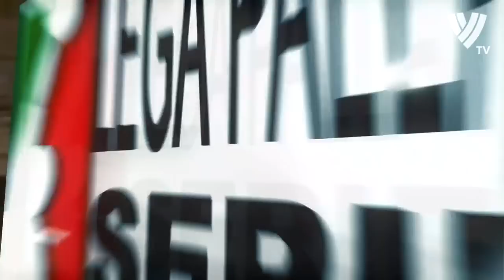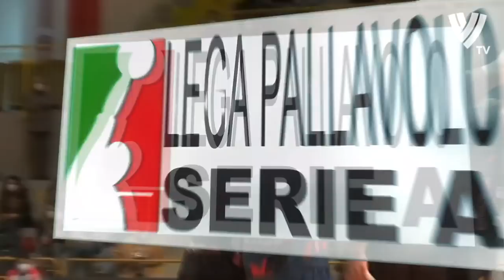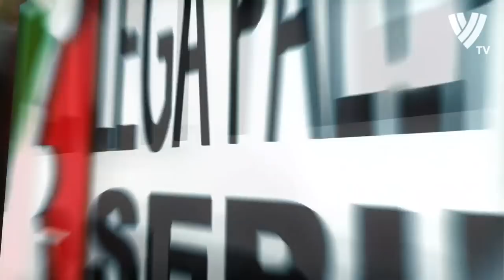Yuji Nishida vs Rok Mozic | Vibo Valentia vs Verona Volley | Highlights | Italian Superliga | 2022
È una Tonno Callipo superlativa quella che supera nettamente Verona con un eloquente 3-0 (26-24, 25-14, 25-23) nel quadro dell’8a giornata della Superlega Credem Banca. In un PalaMaiata colorato a festa dalla Fossa giallorossa, Saitta e compagni continuano l’operazione-risalita in classifica. Ora per i calabresi (18 punti) sono soltanto due le lunghezze di distacco dalle terzultime: Taranto (con due partite in più) e Cisterna (con ancora due gare da disputare al pari dei vibonesi) e tre da Verona e Padova, rientrando così appieno nella corsa salvezza. In campo si è apprezzata la grande determinazione della Tonno Callipo che, acquisita la giusta consapevolezza nelle proprie capacità, è decisa a proseguire in questo trend positivo mercoledì prossimo nel terzo match interno consecutivo, in otto giorni, contro Cisterna. Tra le fila giallorosse brilla ancora la stella Nishida, top scorer con 19 punti, ben supportato dal duo Fromm-Borges (MVP) entrambi con 13 punti. Coach Baldovin schiera la diagonale Saitta-Nishida, al centro Candellaro e Flavio, in banda Fromm e Borges, il libero è Rizzo. Risponde coach Stoytchev con due novità: in posto 2 con Qafarena e Magalini in banda, per il resto l’ex Raphael in regia, i centrali Cortesia e Aguenier, Mozic a completare il duo di posto 4 e Bonami libero. Dopo l’equilibrio nel primo set deciso nel finale da Vibo, nel secondo prestazione perfetta dei giallorossi, avanti nelle percentuali (in attacco 48% contro il 28% e in ricezione 62% contro il 47%). Nel terzo parziale Verona cerca di prolungare la partita mantenendo il set in bilico fino al 18-17, ma la Callipo s’impone vantaggi dopo aver avuto anche un cospicuo distacco a proprio favore (24-20). Sulle ali delle emozioni e dei ricordi i minuti precedenti al match con la premiazione dell’ex Rapha da parte del presidente Pippo Callipo e del suo vice Filippo Maria tra gli applausi del pubblico vibonese. Spazio anche al sociale con l’iniziativa a favore dell’Associazione “Calabria Cardioprotetta”.